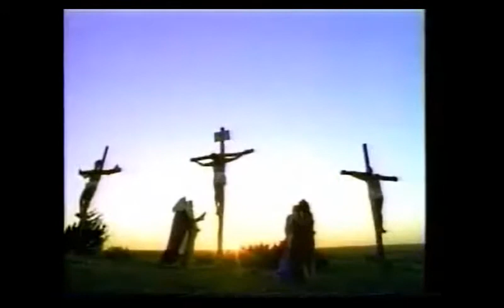WE ARE IN THIS TOGETHER NEW WORLD ORDER AGENDA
Believe in the finished redemtive work of Jesus Christ on the cross alone for the remission of all your sins (past, present  and future) and eternal life!

Call on the name of the Lord. ("All who call on the name of the Lord will be saved." Romans 10:13)